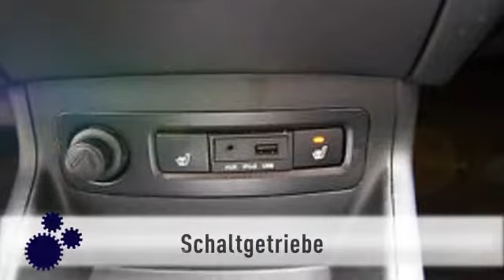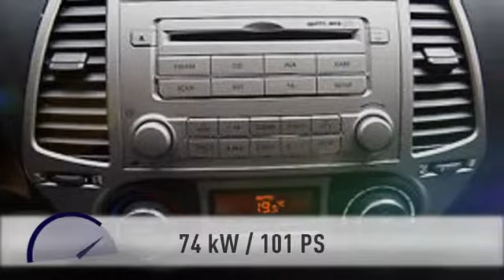Hyundai i20 i20 Style Leder Klimaaut Alu Sitzheizung